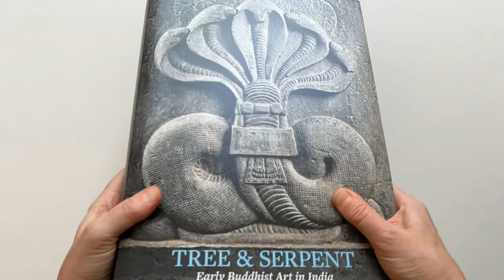Tree & Serpent: Early Buddhist Art in India, by John Guy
Tree & Serpent: Early Buddhist Art in India
by John Guy

Named for two primary motifs in Buddhist art, the sacred bodhi tree and the protective snake, Tree & Serpent: Early Buddhist Art in India is the first publication to foreground devotional works produced in the Deccan from 200 BCE to 400 CE. Unlike traditional narratives, which focus on northern India (where the Buddha was born, taught, and died), this groundbreaking book presents Buddhist art from monastic sites in the south. Long neglected, this is among the earliest corpus of Buddhist art surviving, and among the most sublimely beautiful. An international team of researchers contributes new scholarship on the sculptural and devotional art associated with Buddhism, and masterpieces from recently excavated Buddhist sites are published here for the first time—including Kanaganahalli and Phanigiri, the most important new discoveries in a generation. With its exploration of Buddhism’s emergence in southern India, as well as of India’s deep commercial and cultural engagement with the Hellenized and Roman worlds, the definitive study expands our understanding of the origins of Buddhist art itself.

Published by The Metropolitan Museum of Art/Distributed by Yale University Press